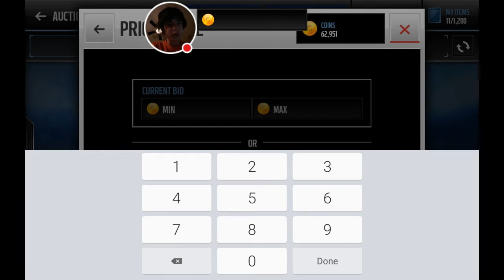Madden mobile packs and giveaways!